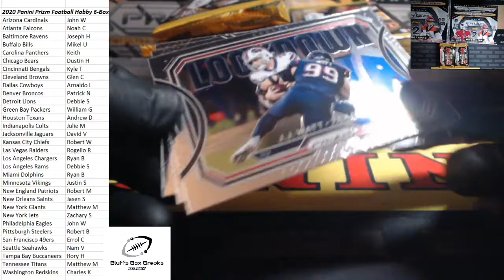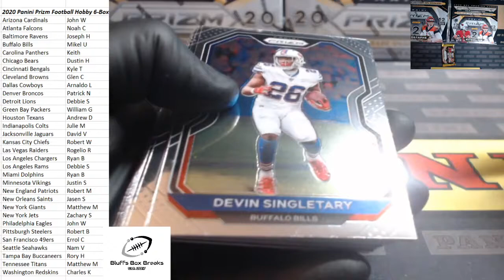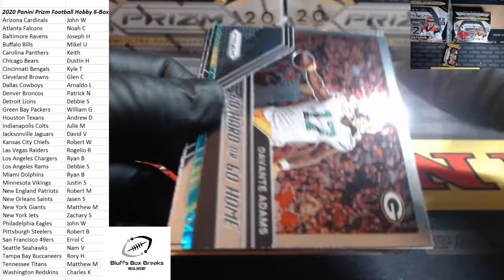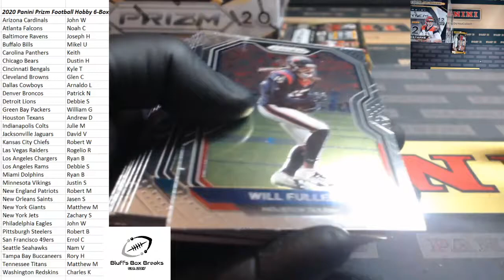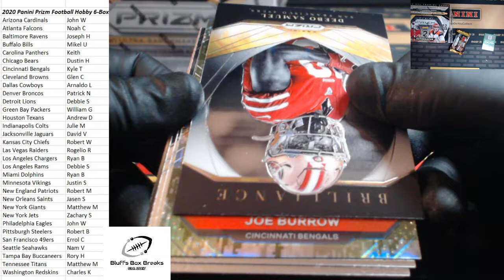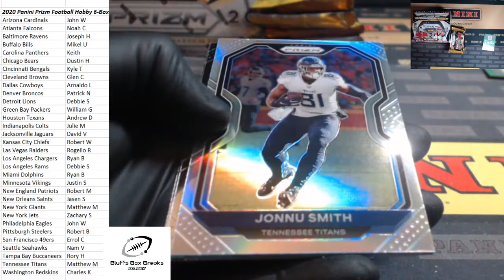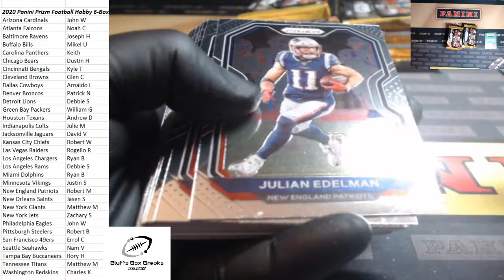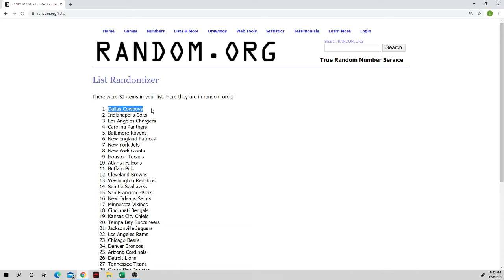2020 Panini Prizm Football Hobby Jumbo 6-Box 1/2 Case Break Ebay ending 12-8-20 HUGE QB PULLS